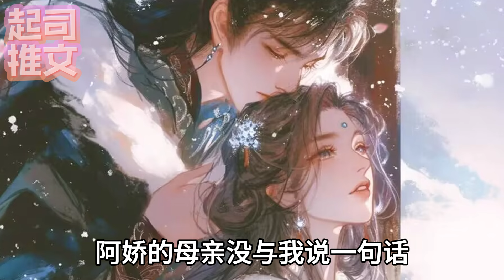摄政王和阿姊在一起的时候，对着她唤了我的名。